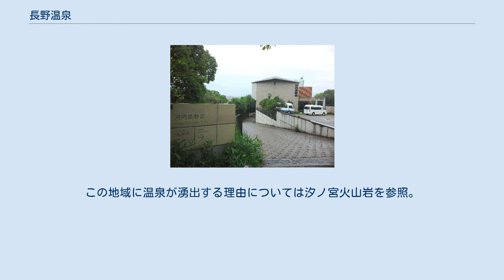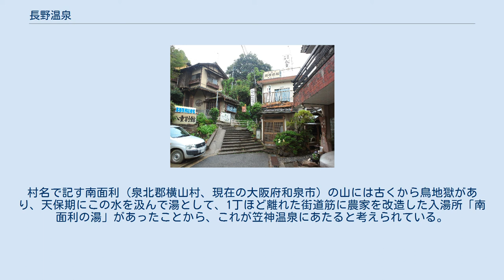長野温泉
長野温泉（ながのおんせん）は、大阪府河内長野市の石川沿いにある温泉。
 また、河内長野市内の各所の温泉（長野温泉、錦渓温泉、天見温泉、汐ノ宮温泉など）全体を指すこともあり、それらについてもここで述べる。
 天然温泉憩いの家 河内長野荘 長野温泉の源泉は石川と天見川が合流する地点（行者岩）付近であり、「噴出井戸」と呼ばれることもある。
 この地域は古くから高野山参詣道である高野街道の宿場町として参詣者が来往しており、少なくとも平安時代にはその存在が確認されている。
ただし、温泉が利用されるようになったのは江戸時代からとする説があるが、文献に残る限りでは極楽寺温泉として1906年（明治39年）に開業したのが始まりとされている。
 明治末期や昭和中期に石川沿いで温泉街が形成され観光客でにぎわったが、現在それらの温泉街は衰退し、温泉旅館としては「河内長野荘」が残るのみとなっている。
ただし、車での利便性が良い大阪外環状線沿いにツルカメO&Eが日帰り温泉施設の「風の湯　河内長野店」を2002年（平成14年）に開業するなど、新たな動きも見られる。
 温泉地全体を長野温泉と呼ばれるようになったのは昭和初期からであり、元をただせば極楽寺温泉として利用されてきた。
 長野村古野（現在の河内長野市古野町）にある極楽寺に温泉を開いたのが起源とされているがその時期については不明である。
江戸時代から湯治に来るものを入浴させていたという説があるほか、聖徳太子が古野極楽寺へ病気平癒に来たところ、老翁から「境内の杉の木の根元にある泉を進ずれば病は平癒すべし」とのお告げを受け、その霊水を飲んで病が治ったという伝説が語り継がれている。
 現在残っている記録には、朝日新聞掲載の高野鉄道の広告に「新温泉開場 各駅より長野行往復 半ちん」の見出しで「新に発見されたる極楽寺の温泉（長野駅より約弐町）十一月廿五日湯開きの式を挙げ、引き続き毎日施湯を為す」と記されており、広く知られるところでの極楽寺温泉は1906年に開業し、1908年に寺内の湯屋兼備の宿泊施設である三笑館の開館で極楽寺温泉が知られるようになったとされている。
 源泉は当時の西条川と三日市川（石川と天見川）が合流する石川右岸にあったとあり、現在の長野温泉の源泉とほぼ一致している。
また、藤沢南岳や渡辺霞亭ら文人が訪れたという記録が残っている。
1911年までには長野駅周辺に、楠館（長野温泉）、錦水楼（錦水温泉）、一力楼（一力温泉）、菊水館（菊水温泉）が源泉を同じとする温泉旅館が開業されていて、このころから温泉街が形成されていた。
 同時期に極楽寺では寺の趣旨にそむくとして、境内にあった温泉場、料理屋をすべて撤去し、周囲の田畑を取り入れて四季の草木を植えた極楽寺遊園が開設し、その後は境内で自家湯程度の利用にとどめるようになった。
 その後の大正初期には極楽寺温泉が閉鎖し、源泉は利用されなくなったと同時に温泉街は衰退していった。
 極楽寺温泉が閉鎖し、荒廃されるがままとなった源泉を1960年（昭和35年）に長野町観光協会が主体となって極楽寺より温泉権利の譲渡をうけ、大阪府河川課より河川敷使用の許可を得て、翌1961年に大阪府温泉審議会の開業許可を取った。
これを、朝日新聞など新聞5社が「河内長野に温泉郷・公衆大浴場も誘致へ」といった見出しを掲げ注目された。
 約40年間放置されていた噴出口は使用できなかったため、掘り下げて深さ5m、長さ6m、横3mの集水池に拡張され、温泉組合の楠翠閣、八重、河鹿荘、尾花、宝亭、三陽荘、青柳の7棟に配管供給を開始した。
 長野温泉加盟店は、1964年に楠翠閣（菊水の湯）、河鹿荘（かじかの湯）、八重別館（八重の湯）、おばな館（正竜の湯）、喜楽（黄金の湯）・たから亭（宝の湯）の6棟になり、翌1965年7月には楠翠閣がなくなり5棟となっている。
 温泉街として栄えたのは、この時期を最後に現在まで衰退の一途をたどっている。
当時の多くの温泉旅館は廃業し、住宅街に形を変えたりしたが、現在は「おばな旅館」や「八重別館」など一部旅館が残っているほか、温泉旅館としては河内長野荘が経営を続けている。
 1900年から1920年頃までの温泉街は天見川周辺に、1960年代の温泉街は昭和初期に「長野新地」とされていた黄金橋から行者岩周辺までの石川河川敷を中心に形成された。
現在、それらの温泉街はニュータウン化による駅前再開発や宅地造成によって、以下の旅館等を除いてほとんどなくなっている。
その代わりに大阪外環状線...